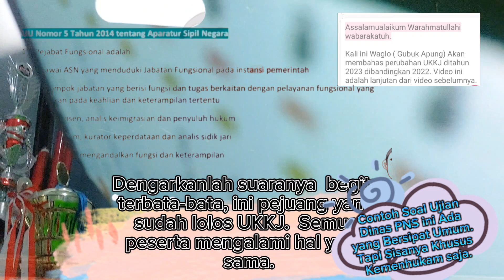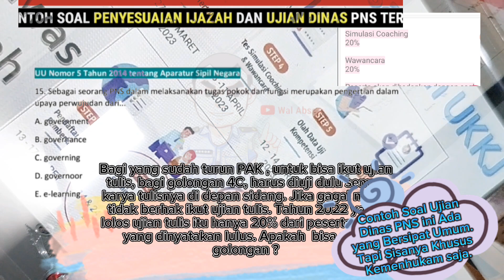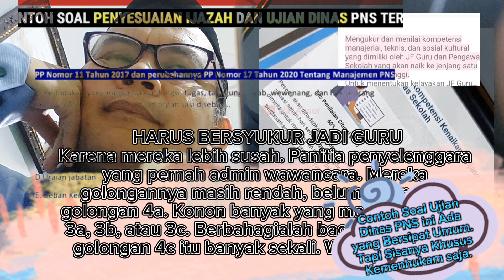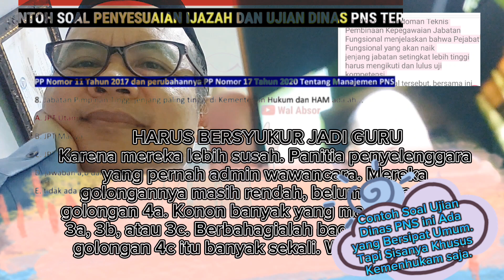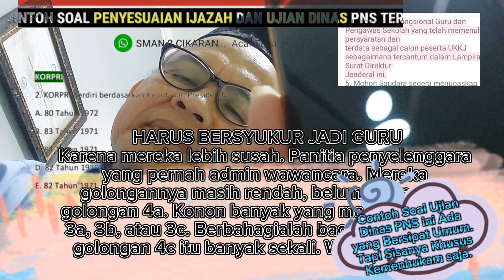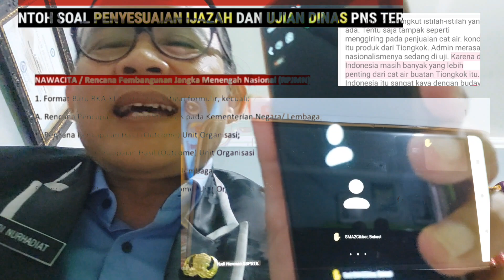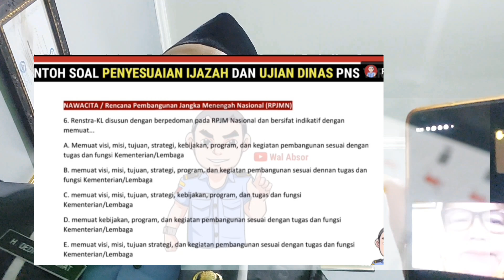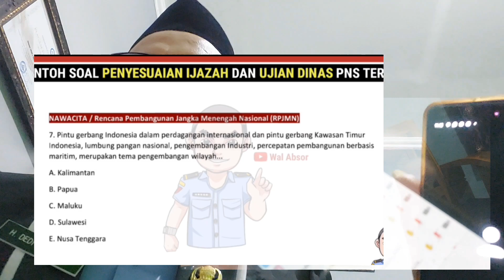PNS:Tentang Ujian UKKJ 2023. Apa Yang Peserta Siapkan?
Tentang Ujian UKKJ 2023. Apa Yang Peserta  Siapkan?

Jangan bertanya apa yang diberikan negara untuk kita. Mari kita bertanya apa yang bisa kita nerikan untuk negara ini. jika UKKJ sedemikian sulitnya, anggap saja itu pdngabdian.